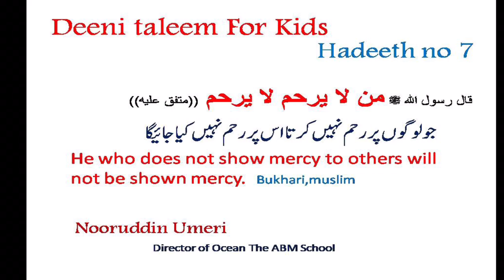Explanation of Mercy (Hadeeth 7) For kids By Nooruddin Umeri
Explanation of Ahadeeth for kids By nooruddin Umeri